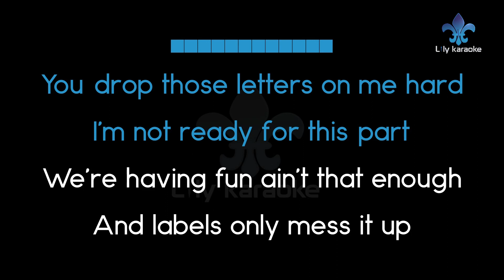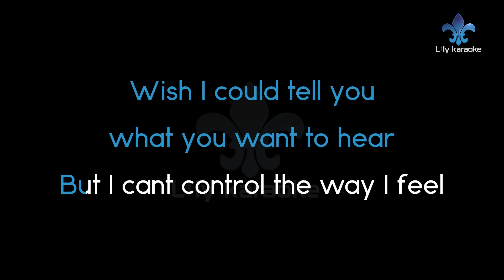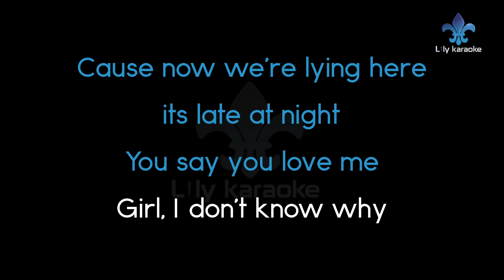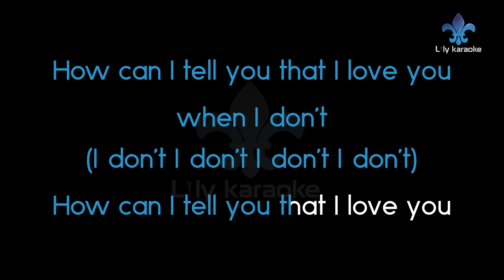Johnny Orlando - I Don't (Karaoke Version)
I Don't (Karaoke Version)
Artist : Johnny Orlando